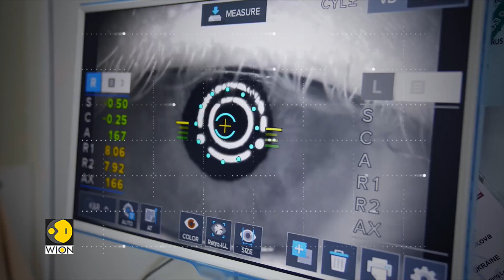World's First Bionic Eye Developed | Latest News | Gravitas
Gravitas Scientists from Monash University in Australia have developed the world’s first bionic eye, offering hope to those who have lost sight. Human trials will take place in Melbourne soon.